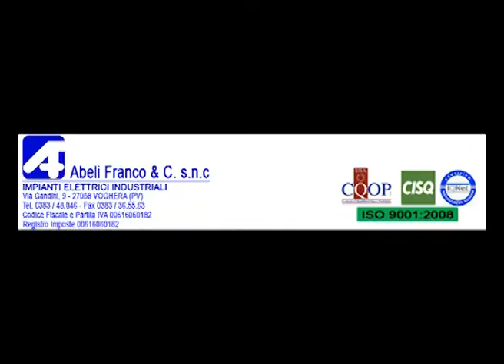Le interviste di OltrepoVoghera-Trezzano (Eccellenza gir. A - 5^ giornata di ritorno)